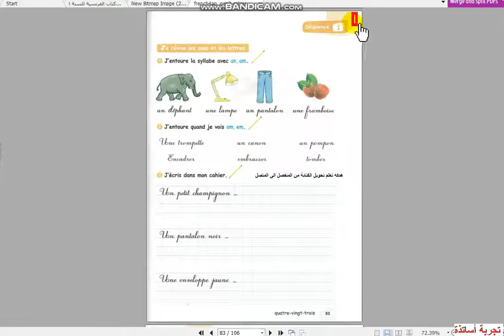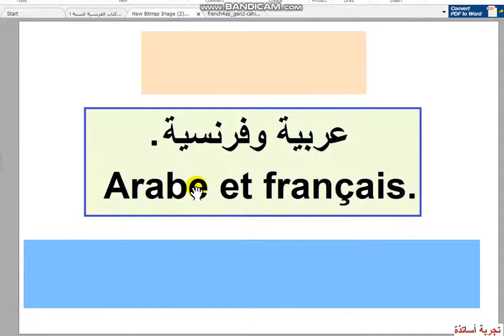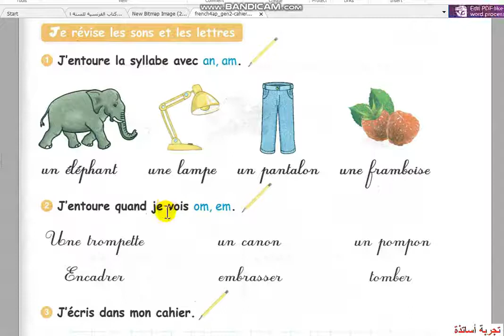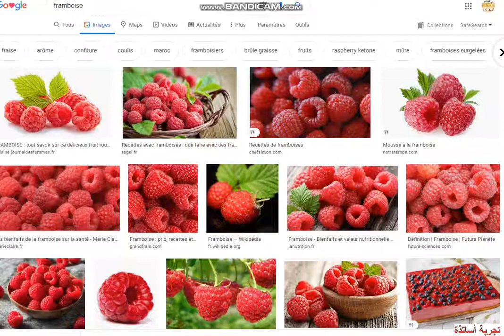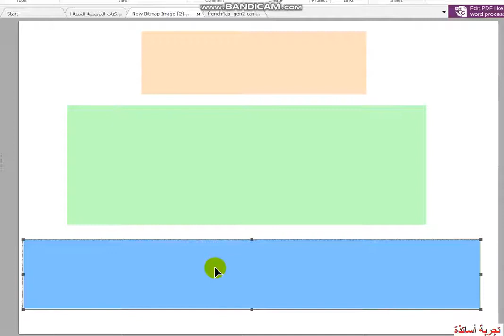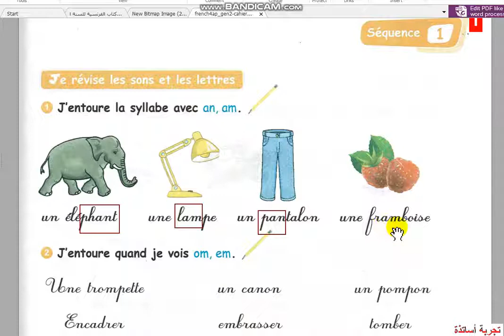الرابعة إبتدائي فرنسية قراءة و ترجمت وحل كراس النشاطات صفحة 83